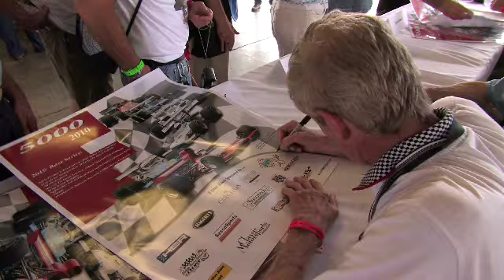Vic_Elford_On_Legends_Of_Motorsports-2010.mov